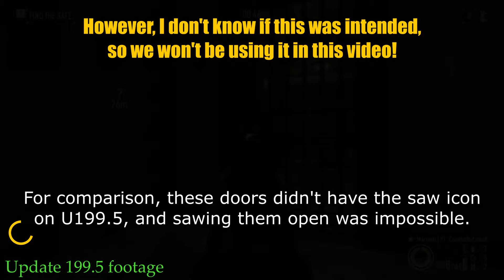[PAYDAY 2] Is it possible to ECM rush the San Martín Bank?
Many comments have asked if it's possible to ECM rush the San Martín Bank. It's reasonable to assume that it's not, because there are some typical objectives that are often jammed by the ECM effect: the computer hack to obtain the vault code, or the code keypad to input that code... those are generally jammed in other heists, so surely the same would apply to this heist?

➽ TIME STAMPS:
0:00 → Introduction: likely problematic objectives.
0:20 → Undocumented U200 change (unexpected shortcut).
0:41 → Comparison with U199.5.

1:00 → Attempting the full ECM rush: tips for the lobby entrance.
1:15 → Rushing to the office. Take different paths, and check for tape spawns.
1:35 → Check for cup spawns while someone takes the tape.
1:50 → Post-gates player distribution.
2:25 → Getting started with the PC hack objective (time save).

2:50 → Hack started. Will it work under the ECM effect? (disabling lasers in the meantime)
3:25 → The code keypad comes right after the hack objective. Are these two objectives possible?

4:05 → Notes about the XP reward for this heist.
4:35 → Money/XP breakdown for a successful heist.
4:55 → End screen!

➽ STEAM GROUP? I've created a Steam group for subscribers, with the objective of bringing together heisters who are informed about these strategies. This should make it easier to find crews for Counterfeit stealth printing, Train Heist advanced stealth, Breakin' Feds/Big Bank/Border Crossing rushing, and more strategies coming soon!

Special thanks to iphonecharger, h3llcruizzer, and Mrm for their collaboration in this project! It was really fun to record, and their dedication made it very easy!
Recorded with: GeForce Experience + NVIDIA ShadowPlay
Edited with: Vegas Pro 12.0
Game version: November 13th, 2020 patch (Update 200.1)